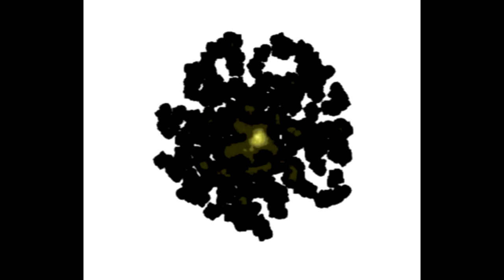Neighbours from hell glitched 1,2 and 3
that's not my video i found those 3 videos in one maded on a VK group about NFH this animations are actually maded by Niko/to nie mój filmik natomiast ja połączyłem wszystkie trzy części. jego trzy widea widziałem na facebooku.